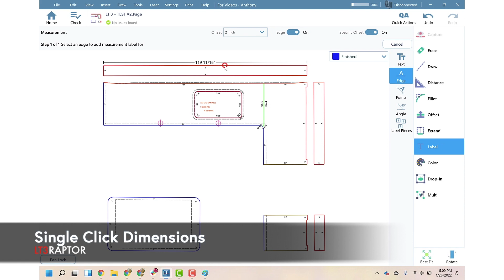Glimpse into LT3Raptor (US)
Here's another glimpse into LT3Raptor... a new digital templating platform designed with a robust Cloud-based management hub to make you faster and more efficient not only in templating, but also other areas of your process including job management, programming and more!

You can also go to lt3raptor.com and sign up to not only keep up to date on the latest news on new product developments such as the LT3Raptor, but also product testing opportunities, exclusive promotions and more!